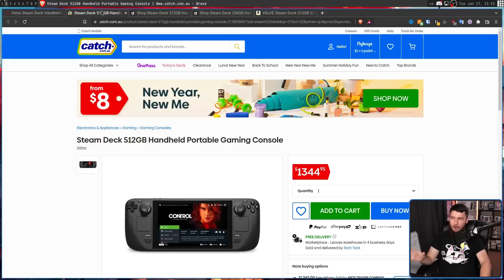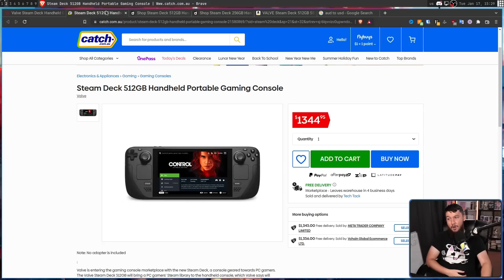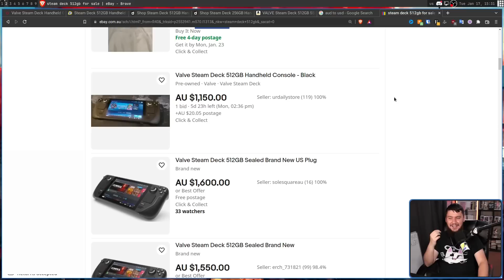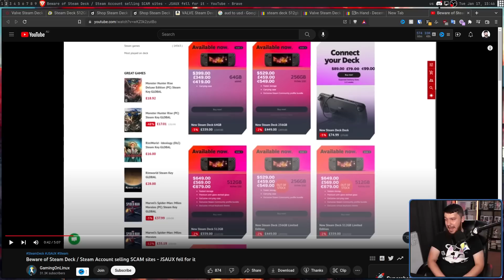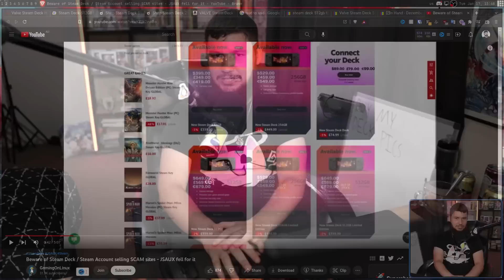Please Be Wary Of Steam Deck Scalpers!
Here in Australia and many other regions you still cannot buy a SteamDeck directly from Valve or even an official 3rd party but there are local sellers listing this device, even if they are legitimate please be wary of scalpers

Credits
🎨 Channel Art:
Profile Picture: